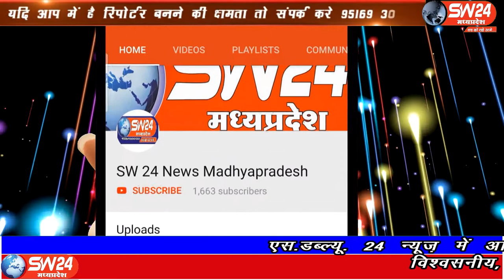SW 24 News Madhyapradesh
टीकमगढ कलेक्टर सुभाष कुमार द्विवेदी ने आज सद्भावना दिवस के अवसर पर कलेक्ट्रेट परिसर टीकमगढ़ में अधिकारियों और कर्मचारियों को सद्भावना की शपथ दिलाई। मोहनगढ़ से कैमरा मेन अनुराग सेन के साथ अबधेश शुक्ला की रिपोर्ट